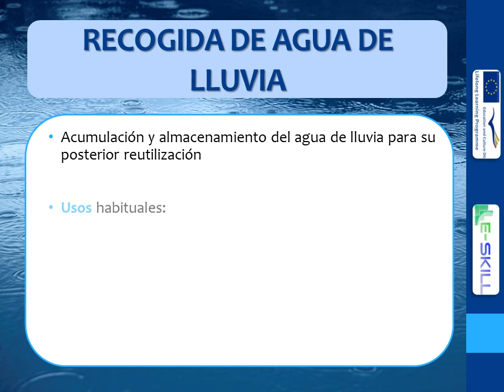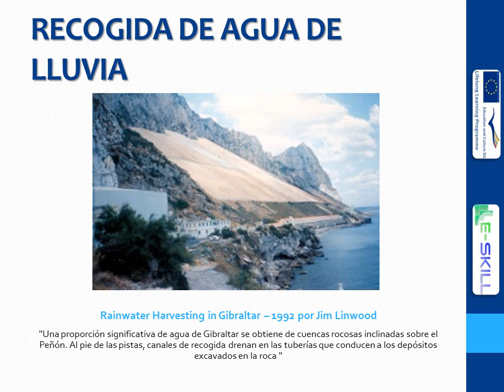Savingwater3 Recogidaagualluvia FINAL ESP